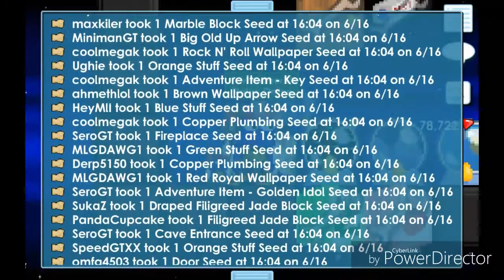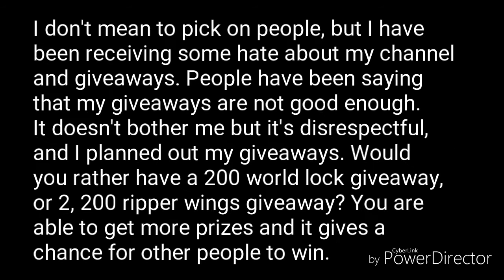Growtopia - 100 Subscriber Giveaway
This is the giveaway for my 100 subscribers! THANK YOU ALL,

My Worlds:
FLAIMGAMERXD
GEIGERFLAIM
COMPACTHELP

Goals in Growtopia and Youtube:
1,000,000 Views (13,460/1,000,000)
All Rings (0/7?)
1,000 Atms (discontinued)
All achievements (59/100)
Level 99 (50/99)
Legendary Quest (0/5)
VOTW (0/1)
WOTD (0/1)
Golden Items (0/5)